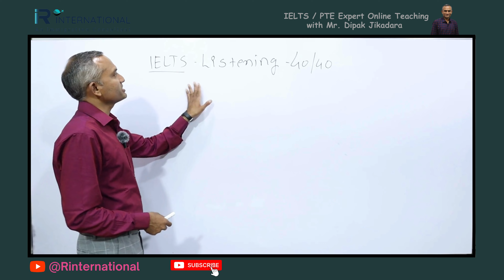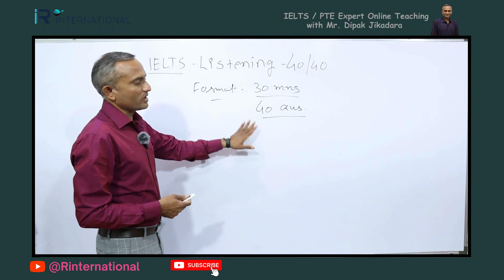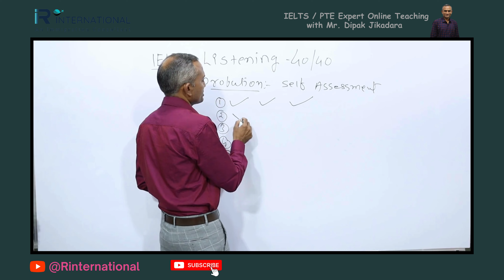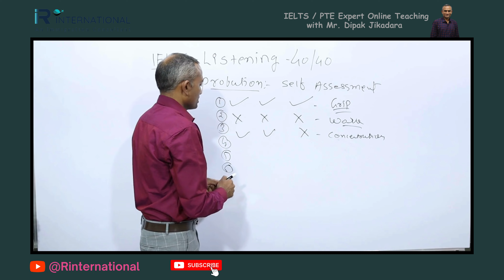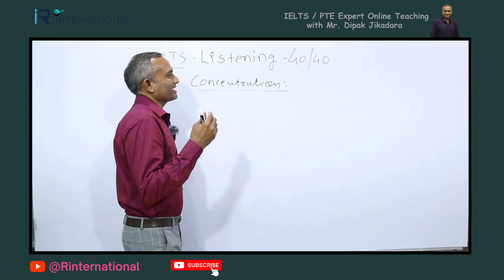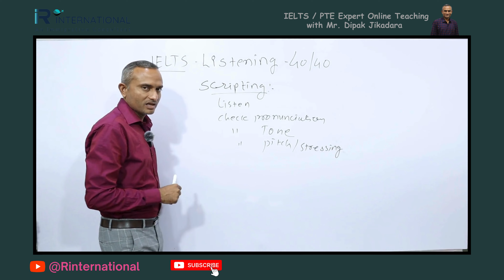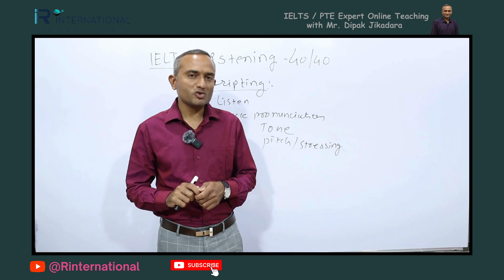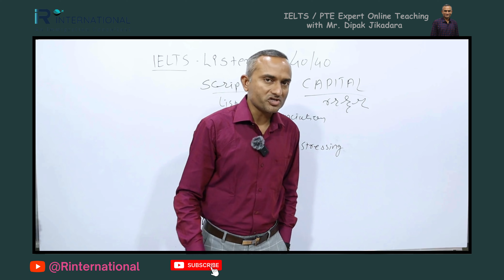Tips and Techniques to Get 8 Band in IELTS LISTENING Test | IELTS માં હાઈ બેન્ડ સ્કોર । IELTS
Here are some tips and techniques to help you excel in the IELTS Listening test:
Familiarize Yourself with the Test Format, Practice Regularly, Use Practice Materials, Listen for Keywords, Predict Answers, Take Notes, Focus on Understanding, Stay Calm and Focused, Check Your Answers, Improve Your Vocabulary and Grammar, Simulate Test Conditions, Manage Your Time.

Implementing these tips and techniques can boost your confidence and performance in the IELTS Listening test. Remember to practice regularly and stay focused during the test to achieve your desired score.

At R International, we're not just delivering top-notch student visa services and empowering you with the knowledge to navigate these changes seamlessly. Plus, don't forget to explore our online IELTS and PTE expert coaching to ace those language proficiency tests!

Your academic adventure awaits - join us now and stay informed!

Queries solved:-
listening to recent tests
Tips and Techniques to Get 8 Band in IELTS LISTENING Test
IELTS માં હાઈ બેન્ડ સ્કોર
IELTS

Our services :
1. Student Visa
2. Visitor Visa
3. Dependent Visa for Spouse, Student, Children
4. IELTS / PTE
Expert Online Teaching (with Mr. Dipak Jikadara)

-: Consult our Experts Personally
-: Evaluate your Profile
-: Check your eligibility criteria
-: Assistance in Visa File Preparation
-: Genuine and Best guidance by our Expert Team
-: Increase Your Success ratio for Getting Visa Approval